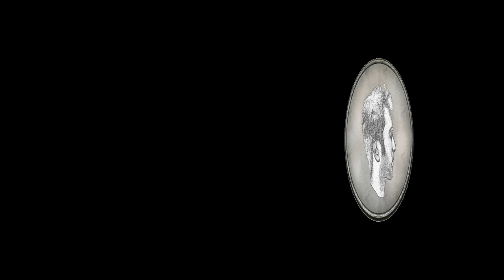THINGS THAT GO *MUNCH* IN THE NIGHT | Unforgiving A Northern Hymn Pre Alpha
Why did I choose the creepiest woods to go for a nighttime stroll in again?